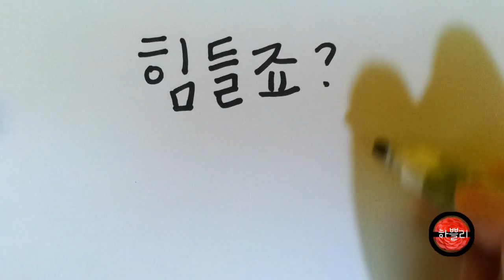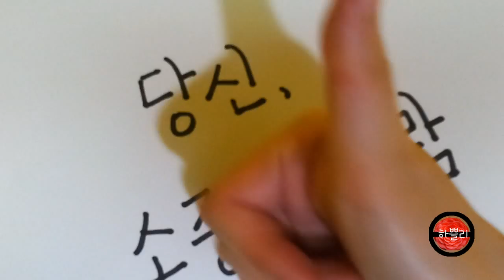[asmr] origami-kitty and cathy 2 (kitty's red dress)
origami-kitty and catty 2 (kitty's red dress)